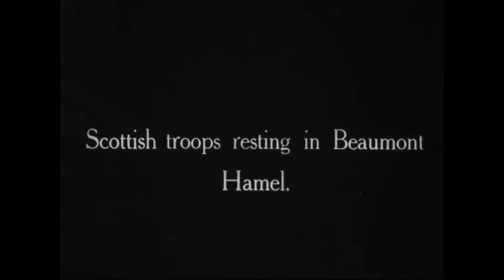THE SOMME THEN AND NOW // In The Footsteps Of Malins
Historian Andy Robertshaw and the team set out to find some of the shot locations from the classic documentary "The Battle of the Ancre & The Advance of the Tanks" (1917).